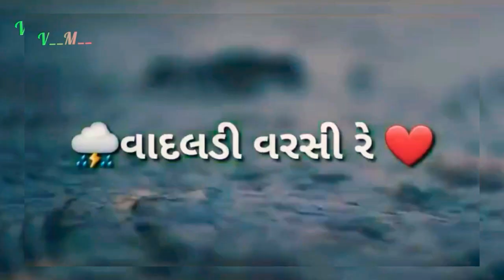Vadaldi Varsi Re | Rain Whatsapp Status Gujarati status | Gujarati Ringtone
Please.

Vadaldi Varsi Re Sarovar pani gya Whatsapp Status.
Beautiful Rain Status.